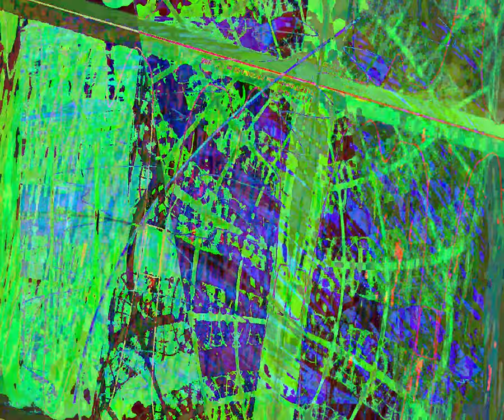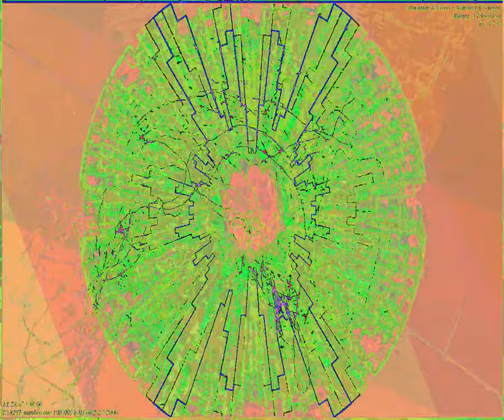[EPILEPSY WARNING] Movie 23 09 04 21h32m00s